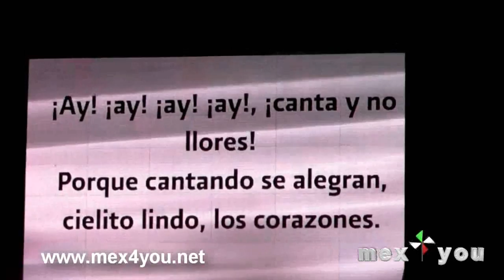El Grito de Independencia Zocalo 2011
El 15 de septiembre a las 11 de la noche se lleva a cabo cada año el tradicional Grito, donde se recuerda el inicio de la Gesta de la Lucha por la Independencia.